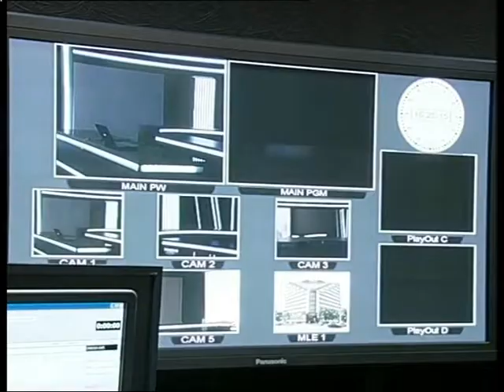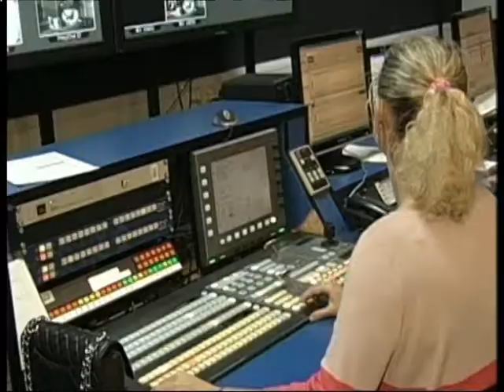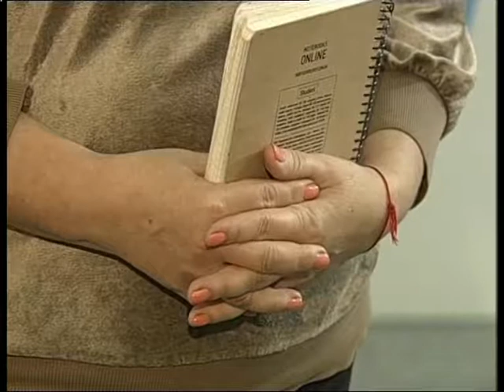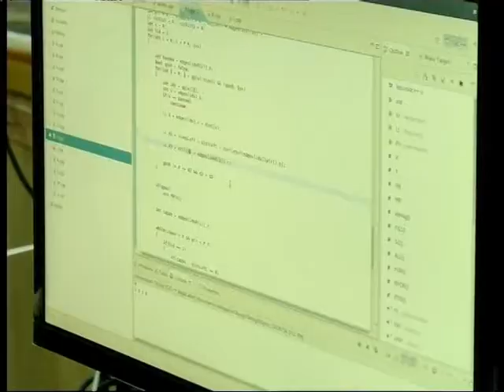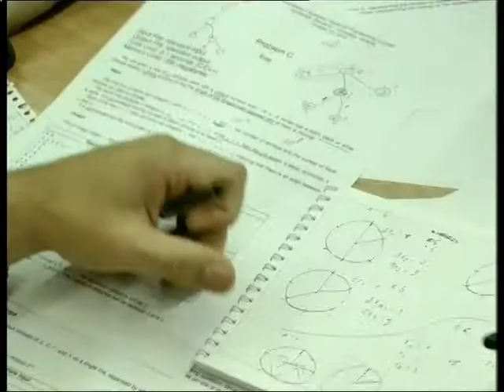20.10.2018. Новини. 19:00